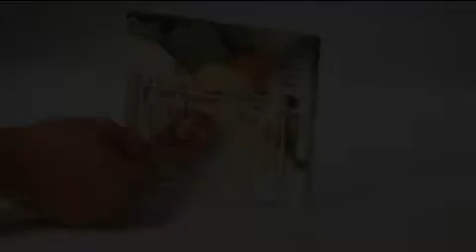Wall Mount Dispenser Rack for Box of 100 Safety Zone Polyethylene Gloves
Wall Mount Dispenser Rack for Box of 100 Safety Zone Polyethylene Gloves is a best selling dispenser with 100 high quality polyethylene gloves that is perfect for kitchen or food preparation. Polyethylene gloves are seamless and are available in small, medium, large and extra large. Item contains 100 Safety Zone disposable gloves that are perfect for all types of food handling or serving. Easy to use wall mount dispenser rack for disposable gloves are also available containing other gloves variants.